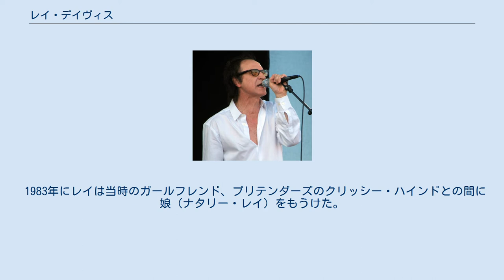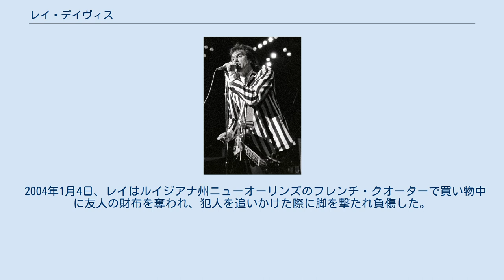レイ・デイヴィス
レイ・デイヴィス（2006年） レイ・デイヴィス CBE（Ray Davies CBE、1944年6月21日 - ）は、イギリスのミュージシャン。
キンクスのリード・ボーカルおよび作曲家としてよく知られる。
 レイ・デイヴィスは1944年、ロンドンのマスウェル・ヒルに生まれる。
7人兄弟の6番目であり、上の5人は全て姉であった。
弟はキンクスのリード・ギタリスト、デイヴ・デイヴィス。
 彼はしばしば「躁鬱的」だと評される。
彼と弟のデイヴとの関係は愛憎入り交じった激しい物である。
彼の音楽的才能は高く評価されたが、ひどく個人的で気むずかしいという評判は、音楽業界における長期間の対立と疎外が繰り返される結果となった。
 1983年にレイは当時のガールフレンド、プリテンダーズのクリッシー・ハインドとの間に娘（ナタリー・レイ）をもうけた。
ちなみに彼は3回結婚し、4人の娘がいる。
 2004年1月4日、レイはルイジアナ州ニューオーリンズのフレンチ・クオーターで買い物中に友人の財布を奪われ、犯人を追いかけた際に脚を撃たれ負傷した。
 2004年3月17日、エリザベス2世により大英帝国勲章第三位が授与された。
 2016年12月31日、ナイトの爵位を授与された。